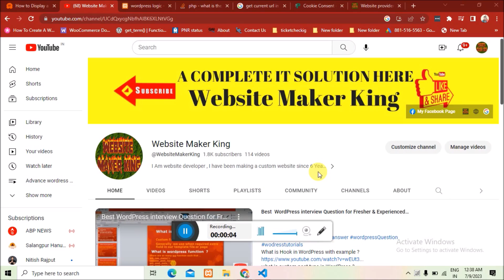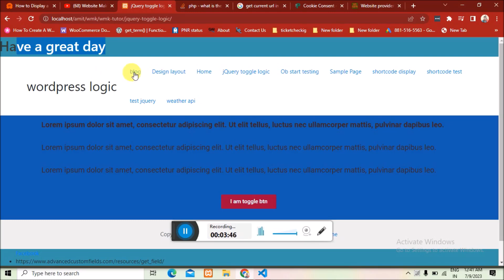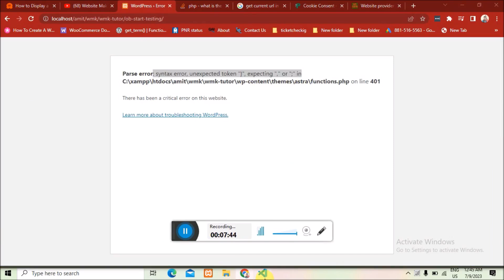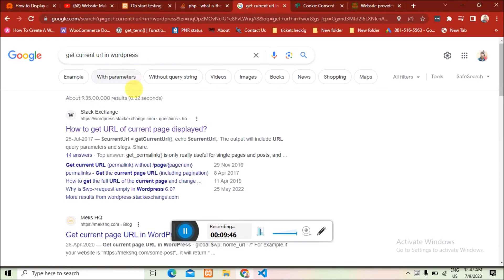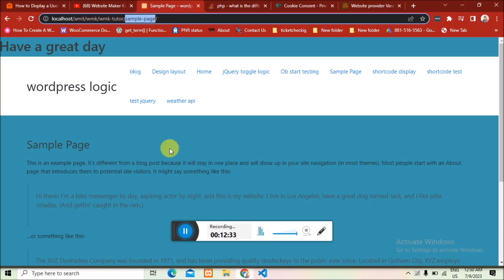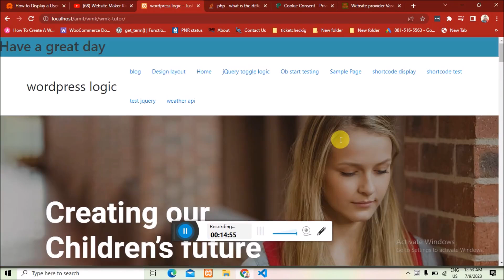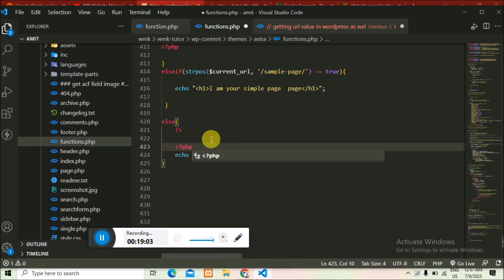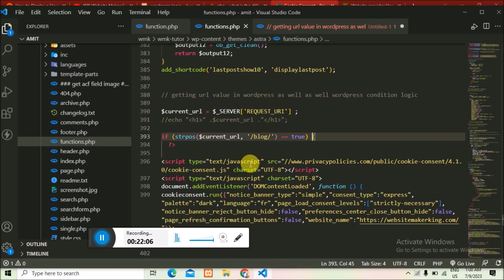Wordpress Condition logic method in simple way | How to add privacy policy with multi language in WP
Wordpress Condition logic method in simple way | How to add privacy policy with multi language in WORDPRESS website ?

बिलकुल देसी भाषा मे बताउगा बस अंत देखो जी ..

We are proving a complete website development series for villagers and fresher . The website making king  has provided A to Z  website solution in Hindi , Language .
We are providing a affordable Price website in an India , for more details website my